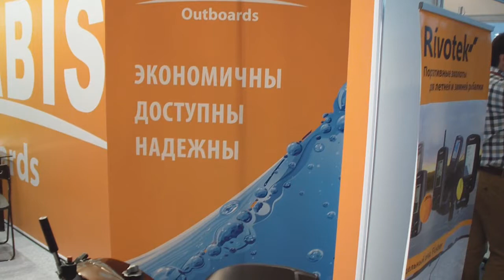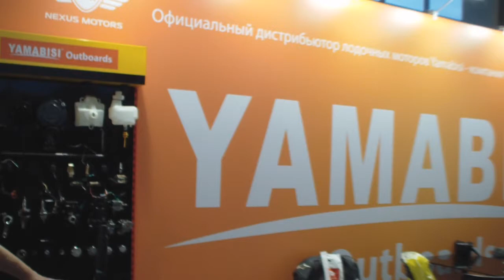Обзор четырехтактных лодочных моторов Ямабиси Yamabisi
Выставка "Охота и рыболовство на Руси" осень 2015